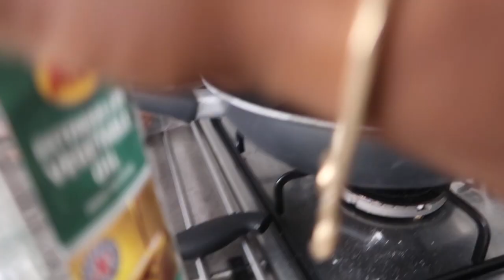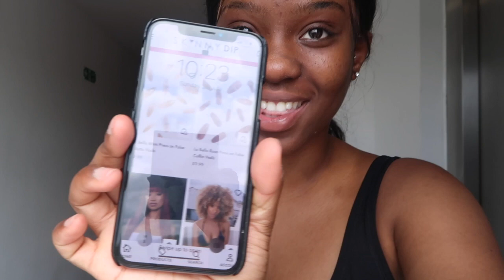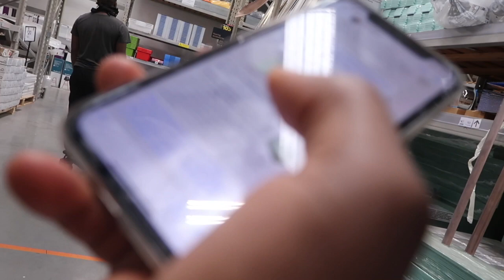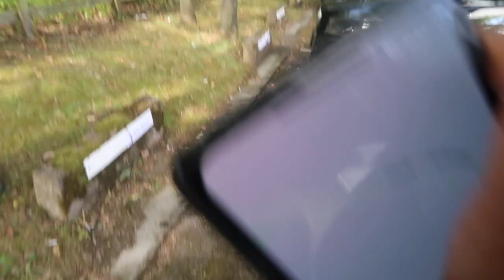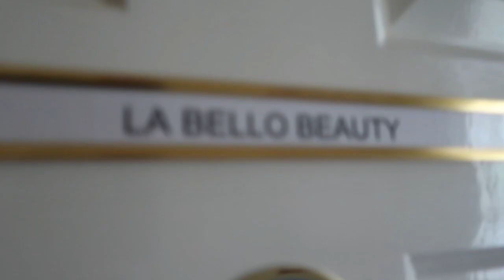WE GOT A NEW OFFICE | HIRING EMPLOYEES | BUYING STAFF CARS | SKINNY DIP | VLOG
A weekly vlog